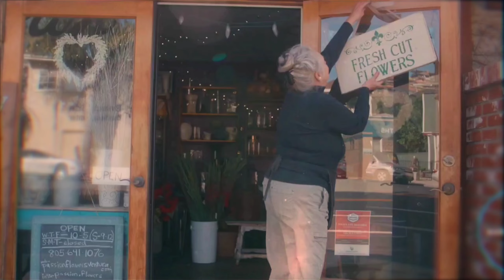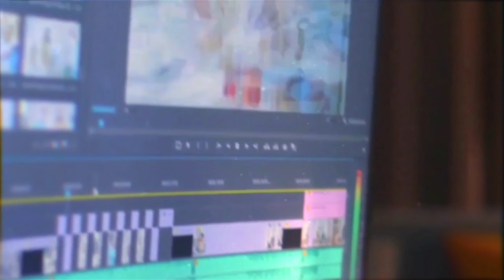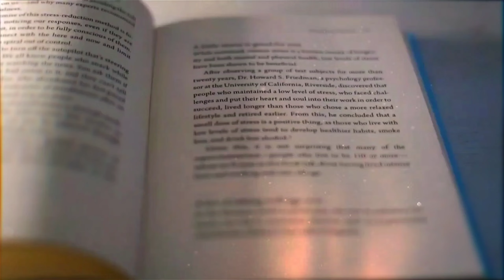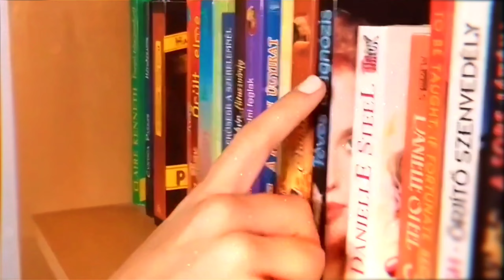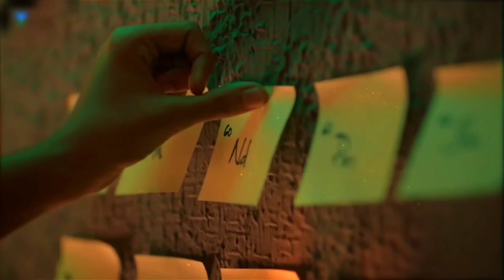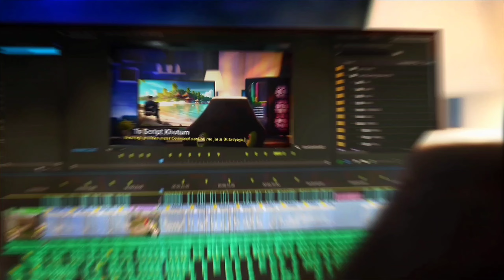why poor people are poor and rich people are so rich | Documentary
why poor people are poor and rich people are so rich
why rich people pretend to be poor
Whyrichgetricherandpoorgetpoorer Hindi
why the rich are getting richer
why the rich are getting richer robert kiyosaki audiobook

Exploring Socioeconomic Disparities: Why Some Are Rich and Others Struggle"

Description: In this thought-provoking video, we delve into the complex dynamics that contribute to economic inequalities. From historical factors to systemic issues, we examine why some individuals find themselves in financially challenging situations while others thrive. Join us in unraveling the intricate web of poverty and wealth, as we explore the social, economic, and structural elements that shape our diverse financial landscapes. Gain insights into the disparities that exist and foster a deeper understanding of the challenges faced by different socioeconomic groups.